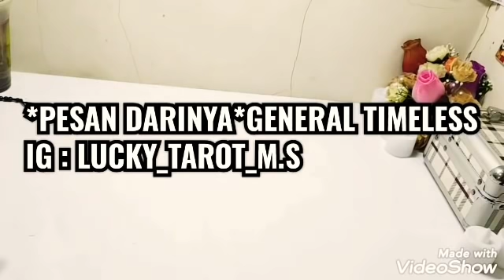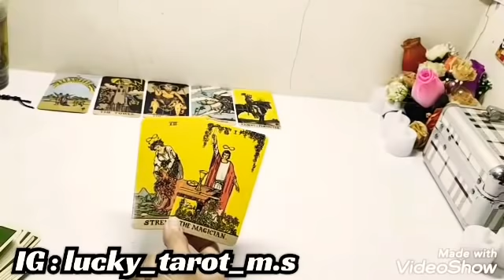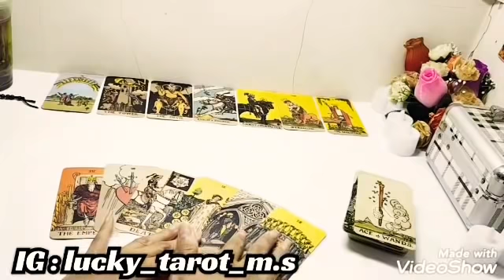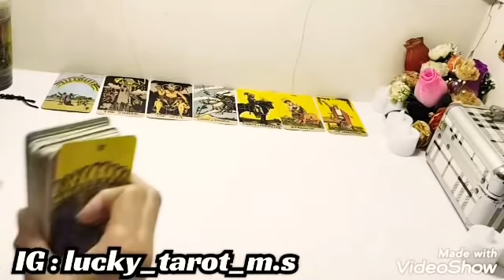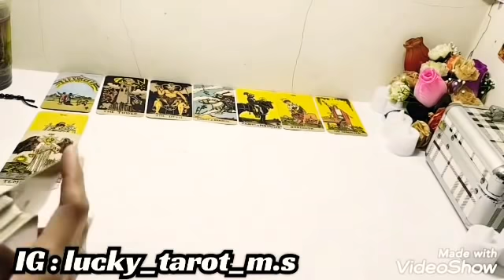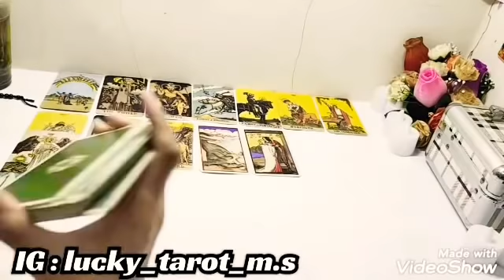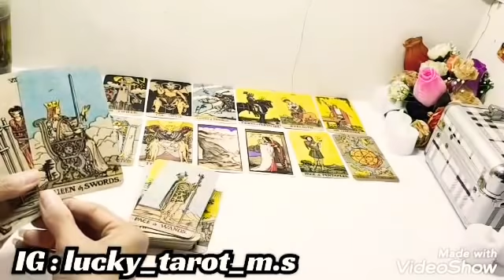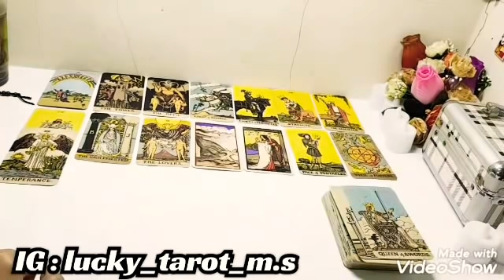✉️DAILY *PESAN DARINYA*AKAN KU PERJUANGKAN KEMBALI KONEKSI KT YG TERPUTUS SAAT INI | GENERAL TIMELES